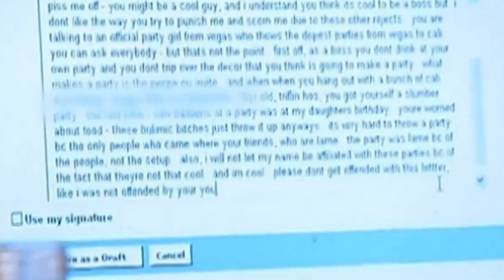CORDELIA IS GOING THROUGH IT! *BAD GIRLS CLUB* S2E13 Cordelia and the Chamber of Secrets Reaction!